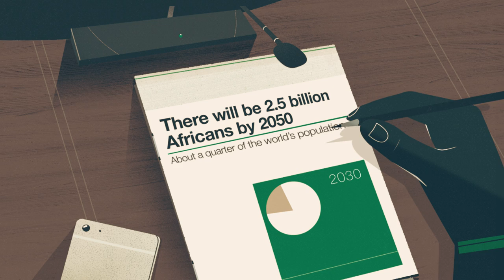What's Driving Africa's Growth?